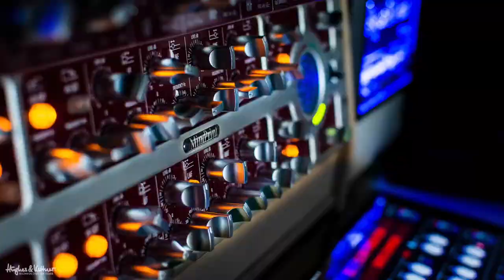Humbuckers estilo ´57 y PAF ´57 Truje instruments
Como lo hacemos / Get The Gear:

➤ Mic / Microfono Solapa

Nonprofit